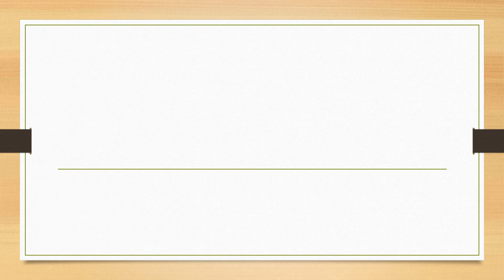Full Form of IAEA || Did You Know?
fullform fullforms fullformshorts education knowledge Full Form of IAEA || Did You Know?